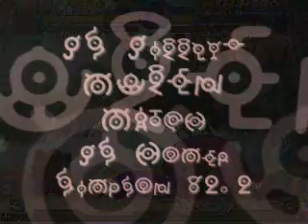JS Jiggly MUGEN Homer